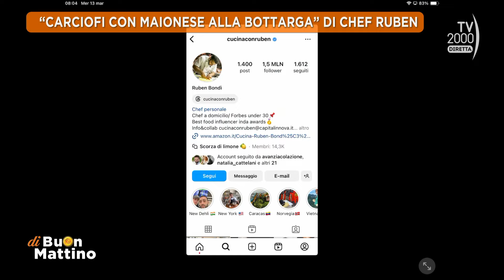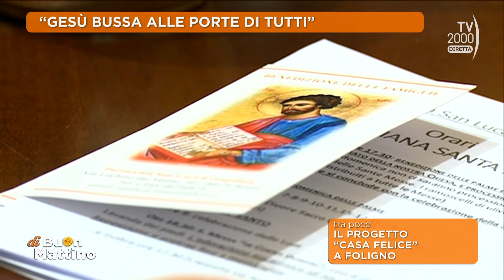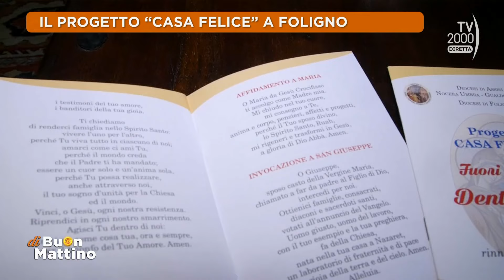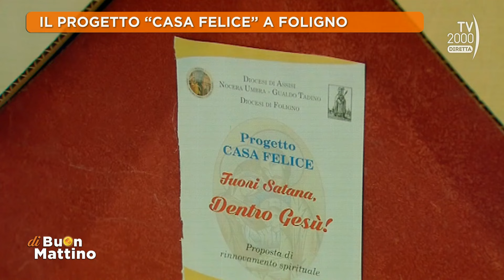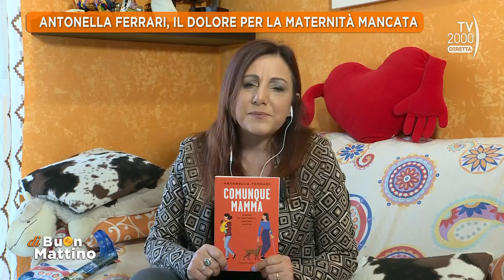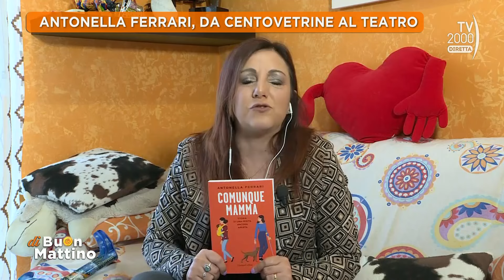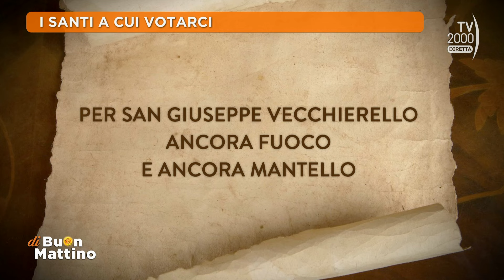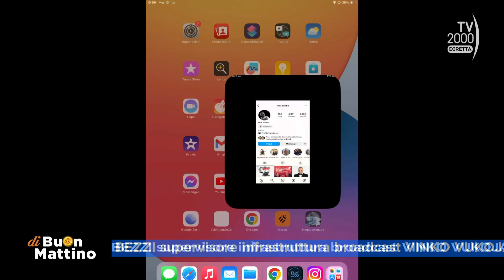Di Buon Mattino (Tv2000) - Puntata del 13 marzo 2024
-         Ruben Bondì, giovane chef romano, che si è fatto conoscere online cucinando dal balcone di casa e invitando vari personaggi a mangiare i suoi piatti.

-         Domenico Agasso, giornalista vaticanista de La Stampa, commenta gli undici anni di pontificato di Papa Francesco nella ricorrenza dell’anniversario dell’elezione del Pontefice.

-         Il campione del mondo di pallavolo Paolo Tofoli, della Generazione di Fenomeni della Nazionale Azzurra, si racconta insieme al figlio Alessandro, che condivide la stessa passione per il    volley.

-         L’attrice Antonella Ferrari presenta il suo libro “Comunque mamma. Storia di una ferita ancora aperta”.

-         L’iniziativa “Casa Felice” della Diocesi di Assisi – Nocera Umbra – Gualdo Tadino, in occasione della benedizione delle case per la Quaresima. Ospite don Romano De Angelis, parroco San Luca Evangelista al Prenestino – Roma, che spiegherà la nascita della Benedizione delle case e l’importanza della stessa nel periodo di Quaresima

-         Max Paiella, comico, imitatore e musicista, racconta Enzo Jannacci con lo spettacolo teatrale “Jannacci e dintorni”, in scena al teatro Sala Umberto.

-         Il meteo e i consigli del Colonnello Francesco Laurenzi e Laura Patrioli